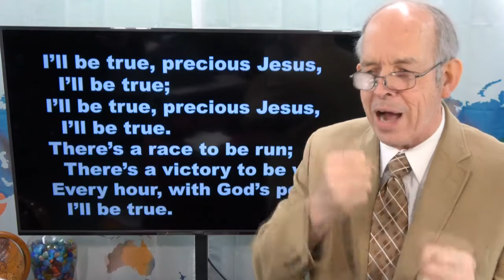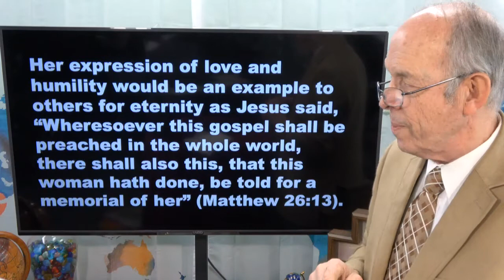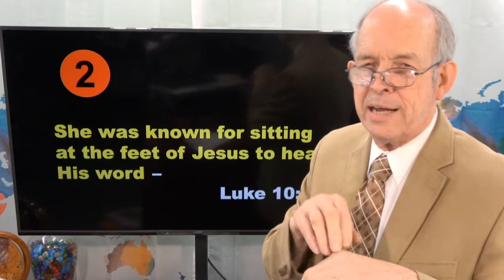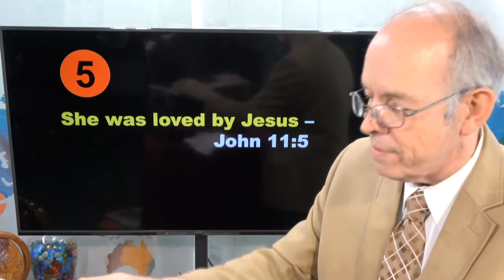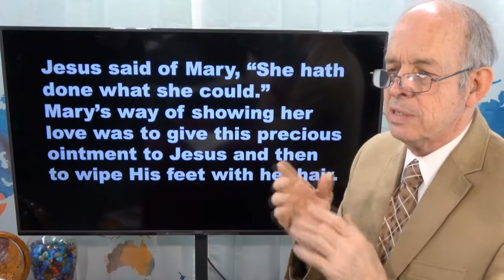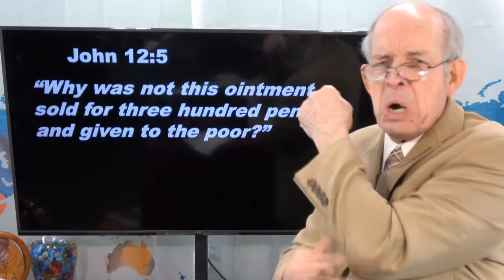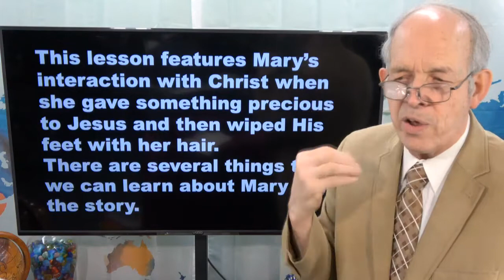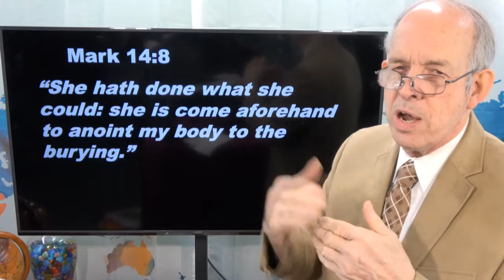Sunday School time! Contacts of Christ - Mary of Bethany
Taught by Bill Schutt on April 18, 2021 Sunday AM